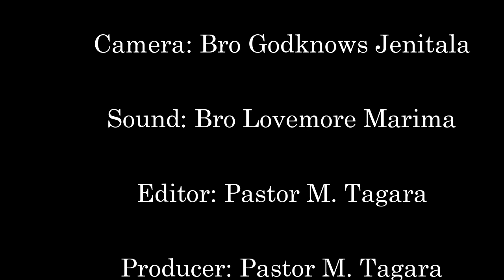|| Elder Sigauke || Instruments of Help ||